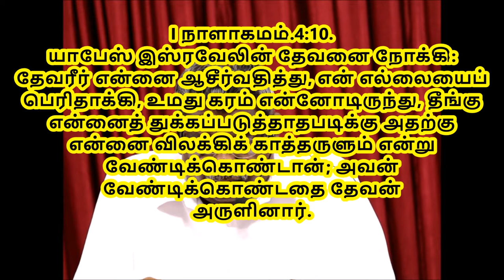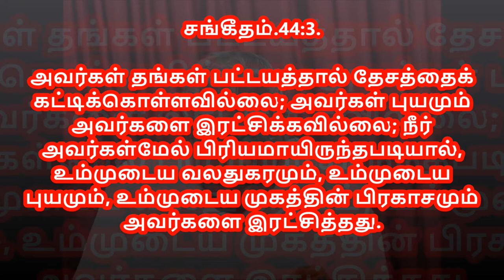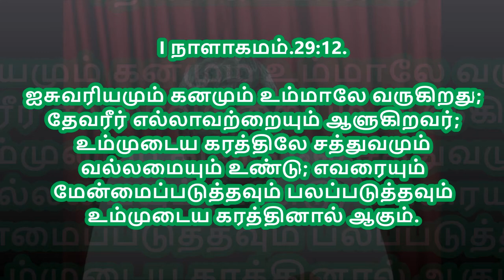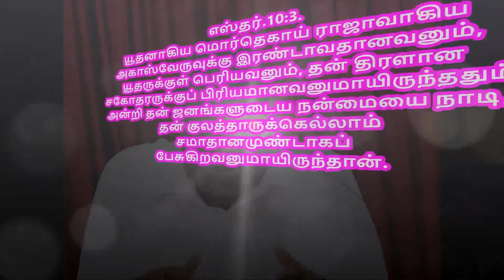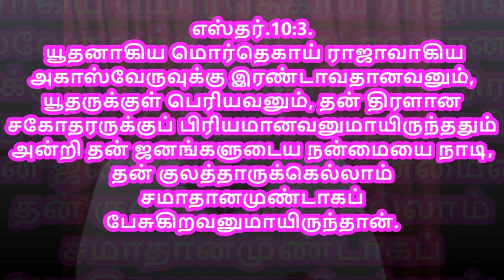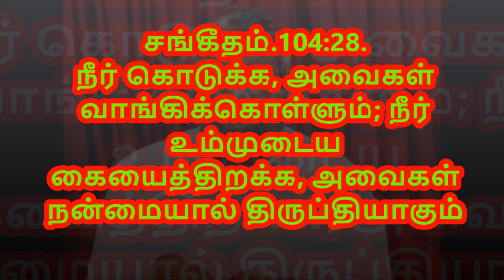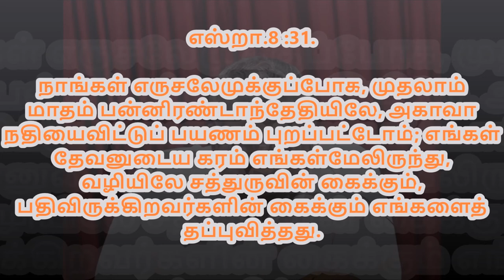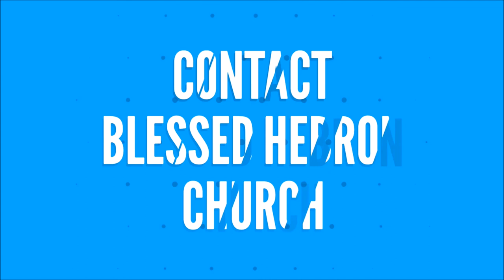PSALMS/சங்கீதம் 109:27 | கர்த்தரின் கரம் | GOD'S HAND |10/5/2018 | DAILY DEVOTION | REV.S.IMMANUEL